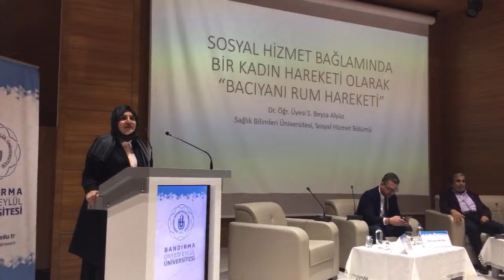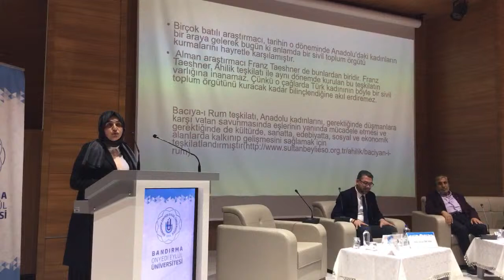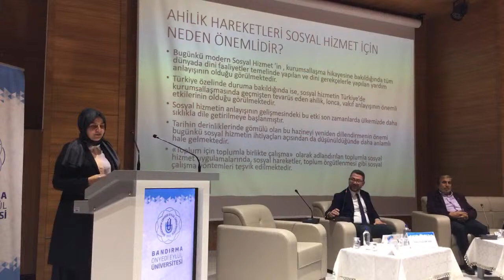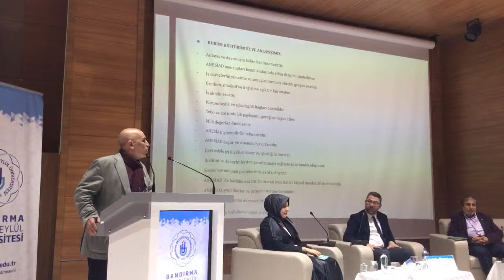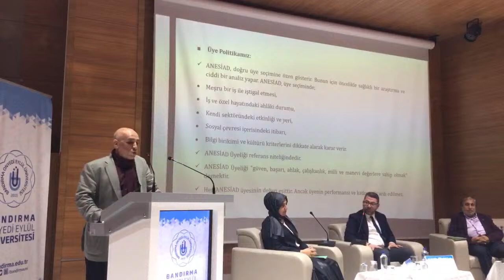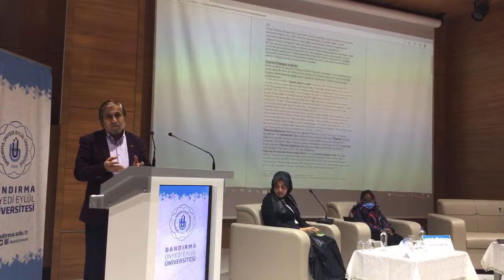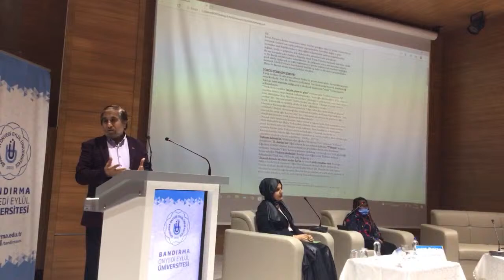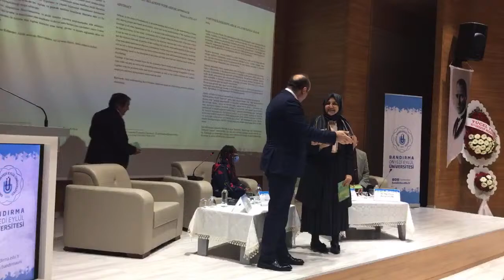Ahilik ve Çalışma Sempozyumu - 3. Oturum - Bandırma Onyedi Eylül Üniversitesi